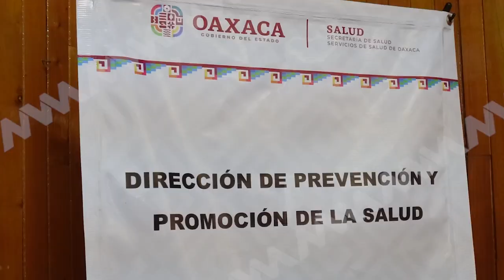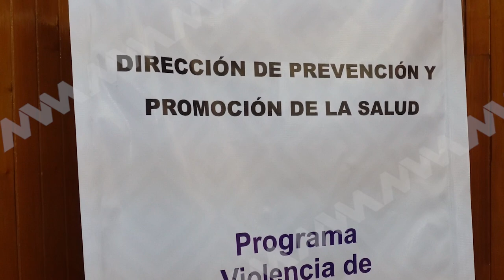LA DIPUTADA XÓCHITL JAZMÍN VELÁZQUEZ CONMEMORÓ EL DÍA NARANJA EN OAXACA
🟦 Oaxaca | La diputada Xóchitl Jazmín Velázquez participó en el evento "Mujer y Vida Sin Violencia", en el marco de la conmemoración del Día Naranja.